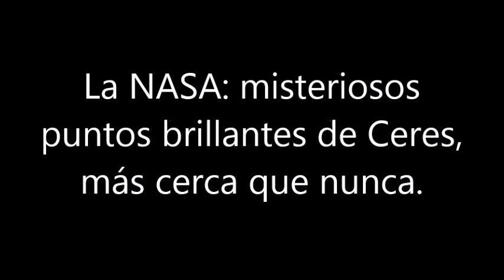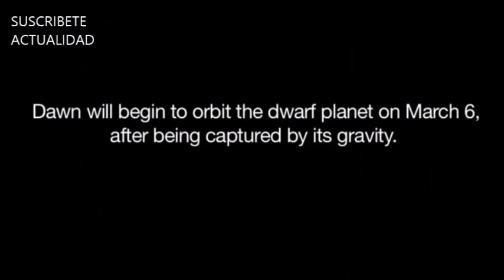La NASA: misteriosos puntos brillantes de Ceres, más cerca que nunca.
A juicio de Rayman, los científicos descartan que las luces puedan ser emitidas desde la superficie del planeta, pero es poco probable que el misterio sea resuelto antes de que Dawn se acerque aún más. Esto sucederá el próximo 6 de junio, cuando Dawn descienda hasta una órbita situada a una altura de 4.345 kilómetros para mapear de nuevo toda la superficie del planeta. Vicita nuestra paguna de recursos gratuitos